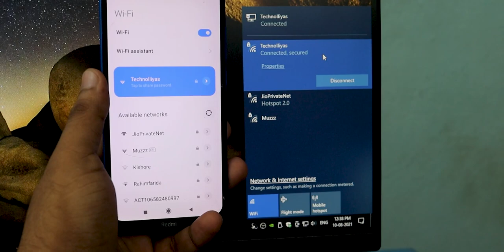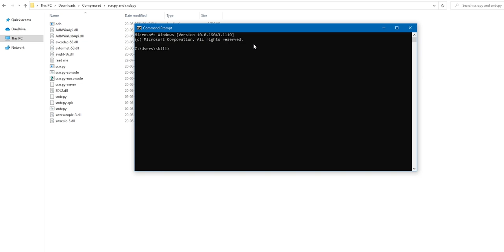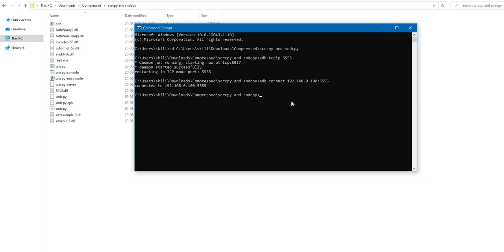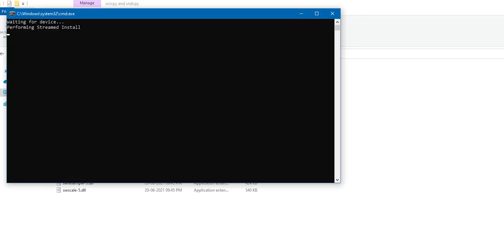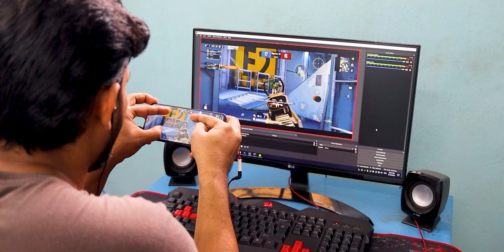scrcpy & sndcpy wireless BGMI streaming setup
BGMI streaming setup using a free mirroring application and this is the wireless method using scrcpy & sndcpy.

Originally these application files were downloaded from the GitHub website.

-commands-
adb tcpip 5555
adb connect (ip):5555
scrcpy

-for multi-devices-
scrcpy -s (ip):5555

-bitrate, resolution-
scrcpy -b2M -m800
or
scrcpy -b4M -m1000

Quick Tips
* Maximize the mirroring window for maximum quality on OBS
* Stream resolution depends on your smartphone screen
* Do not minimize the mirroring window while streaming on OBS
* You have to use earphones, wired or wireless to enable an in-game mic
* Yes it is compatible with all the smartphones which have Android 10 or higher
* You can control your Android phone from pc using your mouse and keyboard
* Fix the Audio delay by adding around -200ms negative value in Sync Offset (advanced audio properties of audio source), change the value as per your testing.

Type C extension
4 pole 3.5mm extension
Xonten 3 in 1 HDMI adapter
₹1000 HDMI capture card

scrcpy & sndcpy is a free and open-source screen mirroring application that allows control of an Android device from a Windows, macOS, or Linux desktop computer and also it helps to mirror your smartphone screen and audio via USB cable.

Graphics card
Mic 1
Mic 2
Mouse Pad